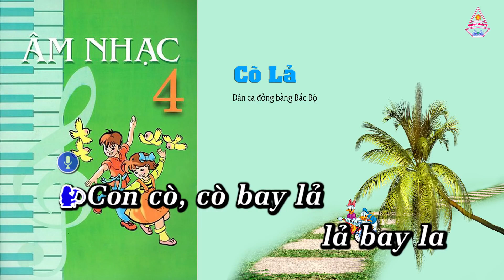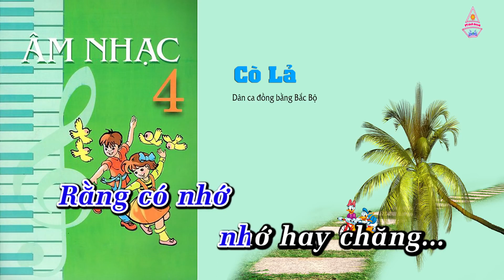Cò Lả Âm Nhạc Lớp 4 Tập Hát Theo Lời CD Bộ Giáo Dục 1080p